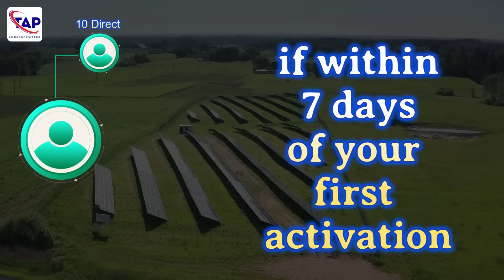TAP Advance Investment Returns Explainer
The energy that never ends.